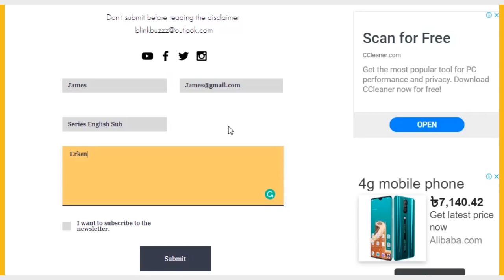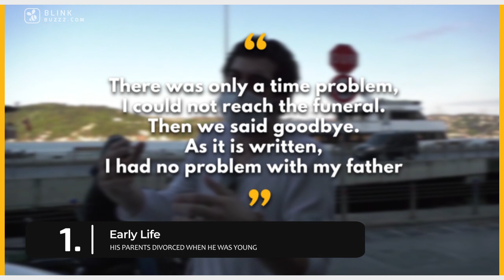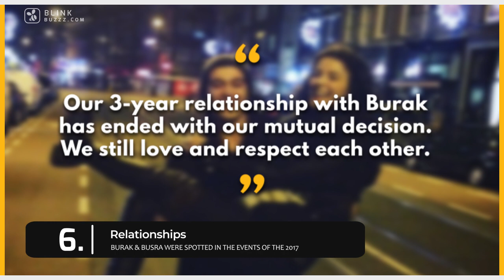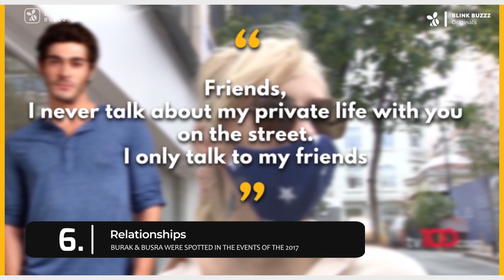Things You Didn't Know About Burak Deniz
To know his unknown truth behind his media life, watch this video to the end.

Family Background | Beginning of His Acting Career | Movies & TV Series list  | His past and present relationships | What his favorite hobbies are & many more.